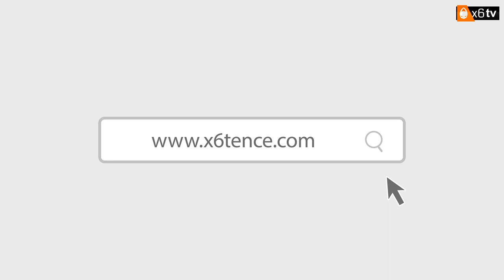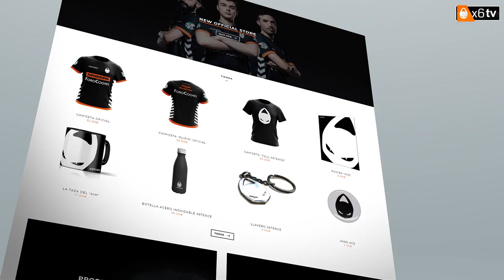x6Inside #3 | Caster - Analista FIFA18 | Cristian (Shiba) Hidalgo